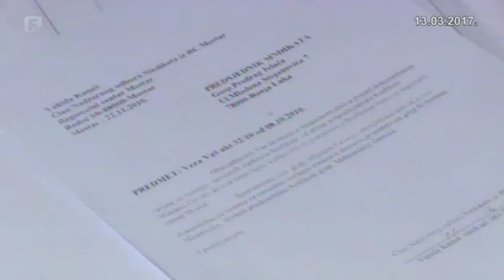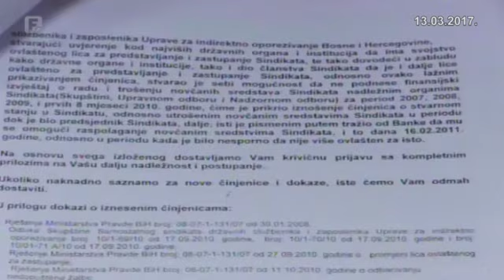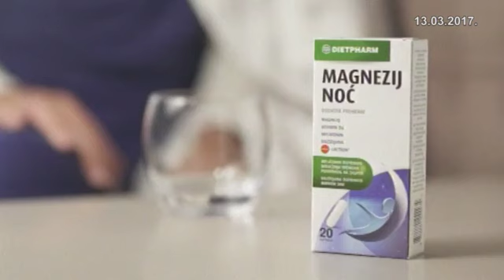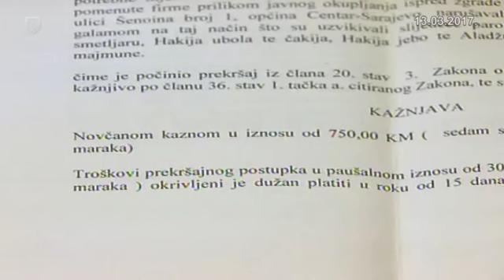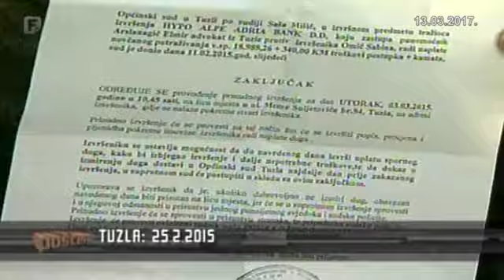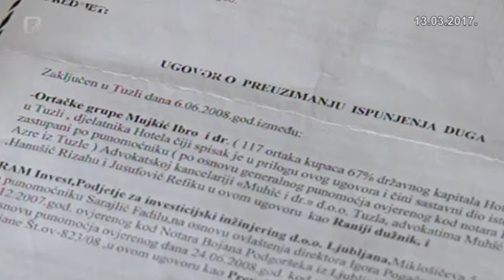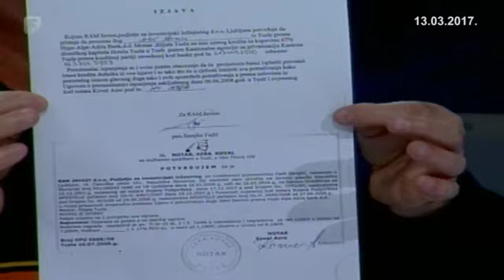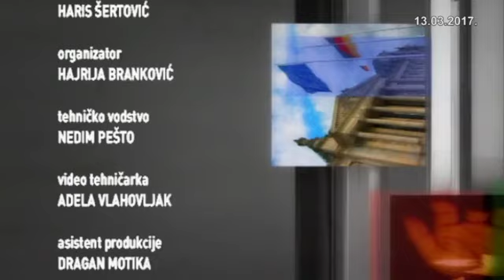Pošteno - Hakija Meholjić, Sakib Kopić, Selvedin Šatorović, Mensud Ćosić, Ana Mrnjavac; 13.03.2017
U emisiji Pošteno - kako smo preživjeli nepravdu? Iz ugla Hakije Meholjića, Sakiba Kopića, Selvedina Šatorovića, Mensuda Ćosića i Ane Mrnjavac. Život s revizijom i bez nje.